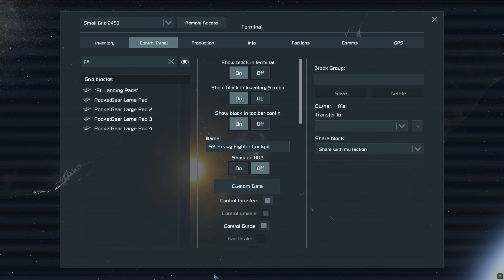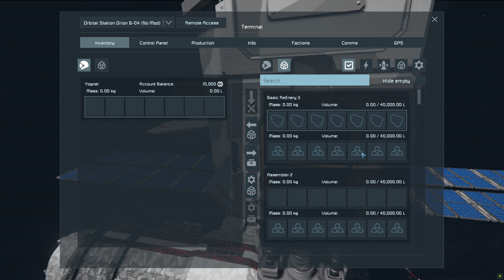Space Engineers [two new ships] Intrepid & Bullfrog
testing two new builds